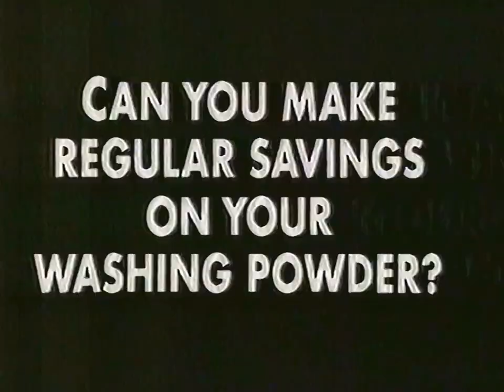1993: Ariel Ultra [Ariel Refill Tin]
Title: Ariel Refill Tin
Brand: Ariel
Advertiser/Client: Procter & Gamble
Agency: -
Media: TV Advert
Directed By: -
Featuring: -
Guest Appearance: -
Voice Over: -
Year: 1993
Location: -
Country: UK
Washing Machine: -
Model: -
Slogan: Money Boxes For Your Powder.